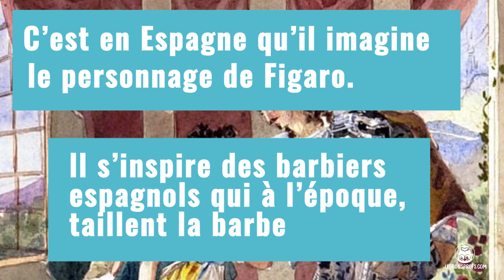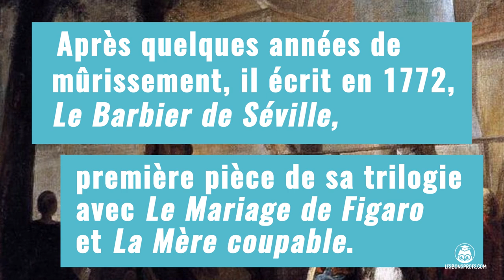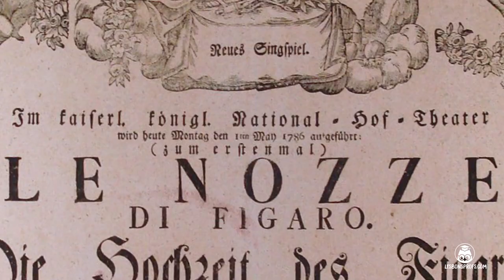3 choses à savoir sur : Le Mariage de Figaro, Beaumarchais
Pour réviser l'oral de français en 1re, voici 3 choses à savoir sur Le Mariage de Figaro de Beaumarchais. Retrouvez aussi nos vidéos de cours sur cette notion sur notre